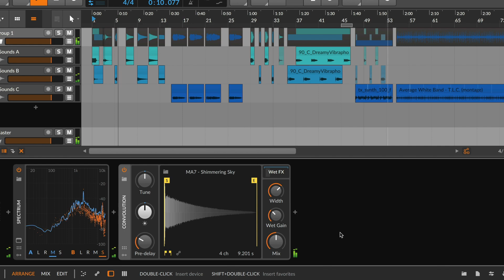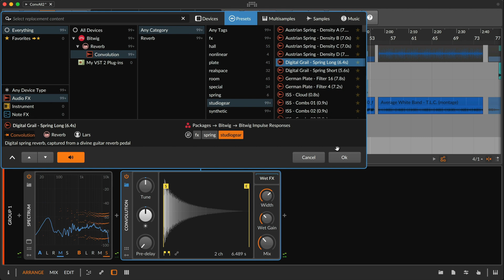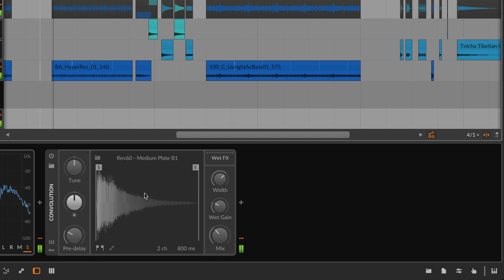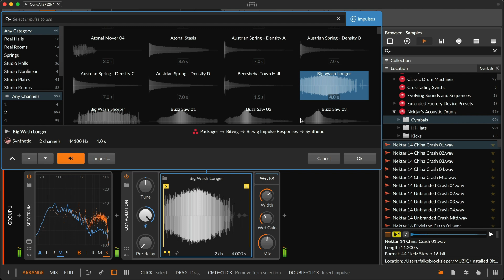Convolution device – New in Bitwig Studio 4.3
Bitwig Studio 4.3's new device, Convolution, can take any sound anywhere — even places that don't exist. All convolutions imprint your sound with an "impulse," and ours comes ready-made with 270 of them, ranging from 12th-century cathedrals and legendary studio effects to more abstract "environments." Using the impulse of a room or hall creates a realistic reverb, but Bitwig's Convolution (and its content) offers so much more. Here we cover just a few of those possibilities.

0:28  Factory content overview
1:10  Quick controls, easy adjustments
2:35  Drop in any audio file
3:24  Import complete folders of Impulses, and go places